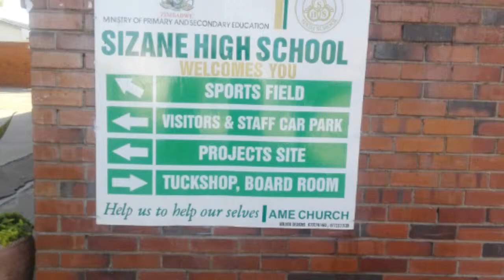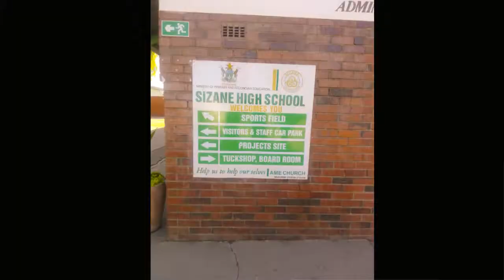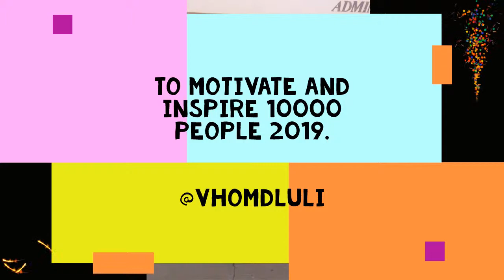Inspirational session at Sizane High School with upper 6 pupils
In my life's journey I have grown under the mentorship of many people and have learnt a lot and they have catapulted me into my destiny.It is within our hearts desire that we share what has worked well and help the upcoming generation become the better CHAMPIONS.We have started 10000Champions2019 and it was an honour and priviledge to inspire the Sizane High School Upper 6 pupils on a topic Raising Champions.The pupils were so receptive of the inspirational message.